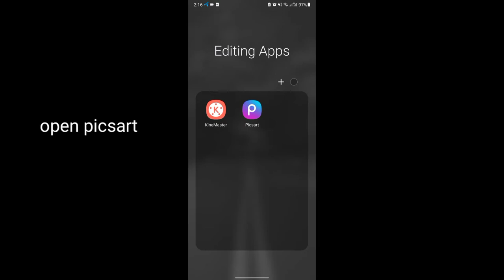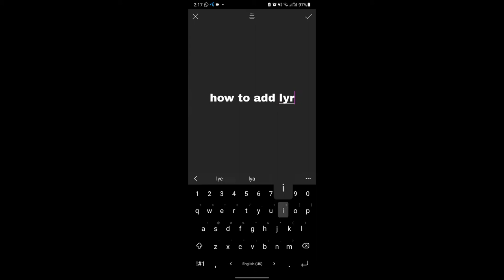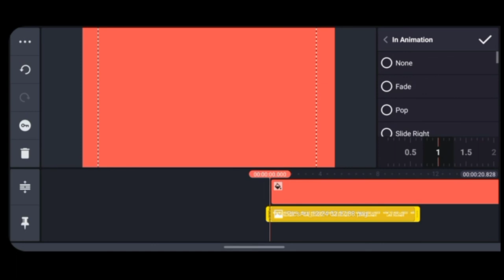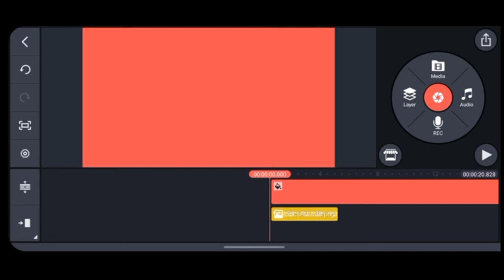How to create lyrics Like 7Clouds on Kinemaster app |Best App for lyrics